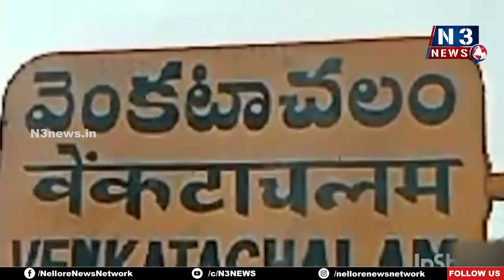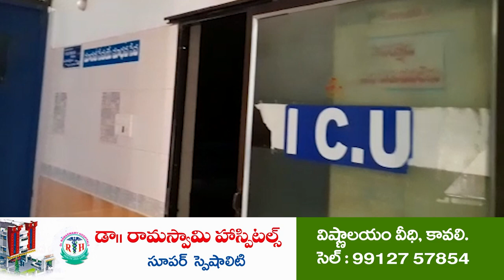టిప్ప‌ర్‌ని ఢీకొట్టిన టెంపో...@N3NEWS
- చికిత్స పొందుతూ ఒక‌రు మృతి
- న‌లుగురికి తీవ్ర గాయాలు - మ‌రో ఐదుగురికి స్వ‌ల్ప గాయాలు
- వెంక‌టాచ‌లంలో ఘ‌ట‌న‌